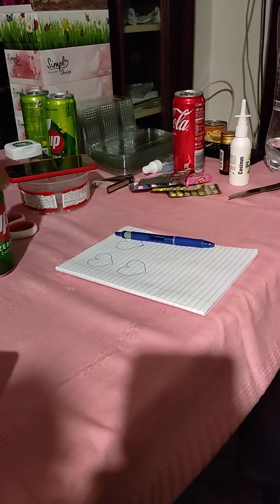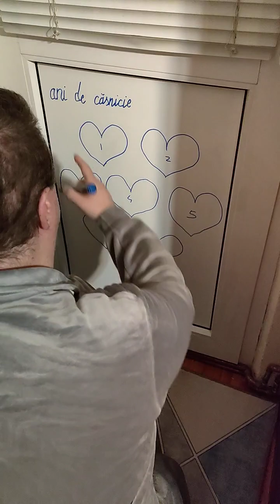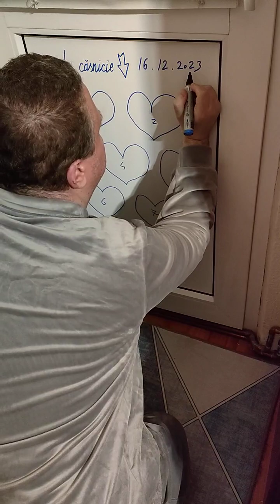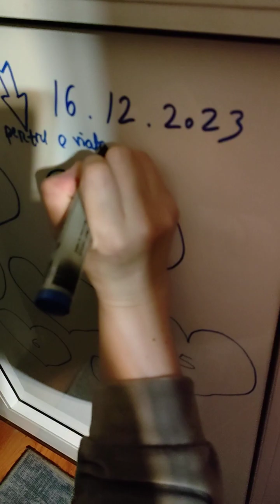Motanel deseneaza inimioare pe caiet exerseaza pentru a putea scrie pe usa